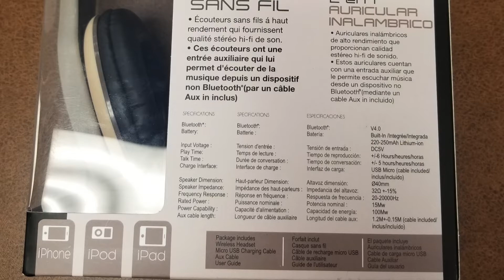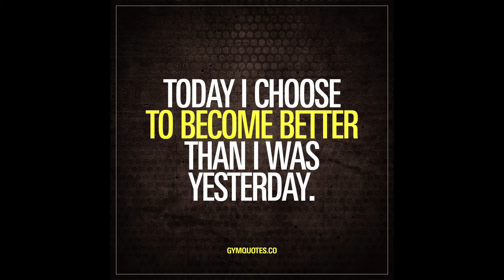Ram Pride 9:30